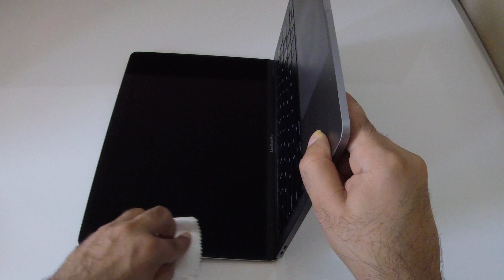Cleaning MacBook Pro screen